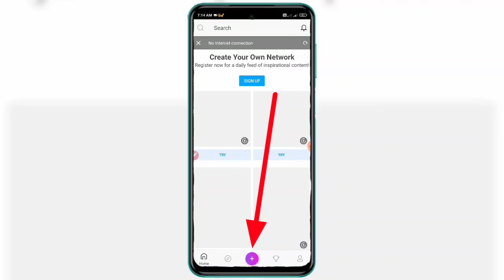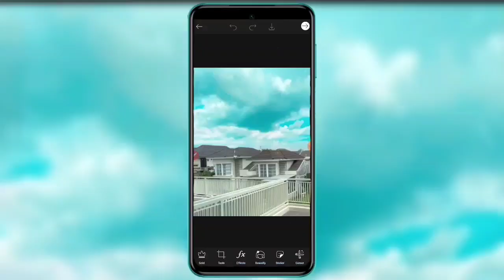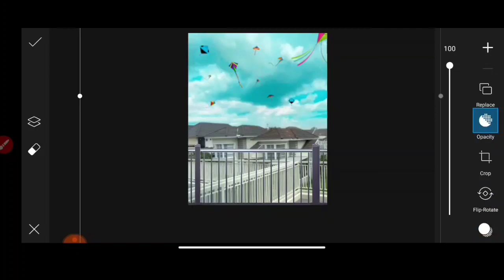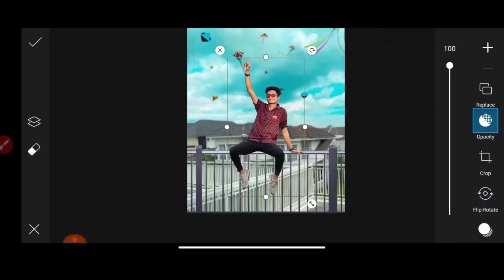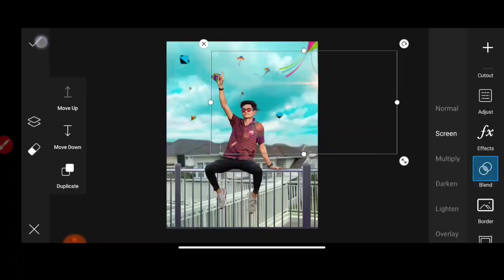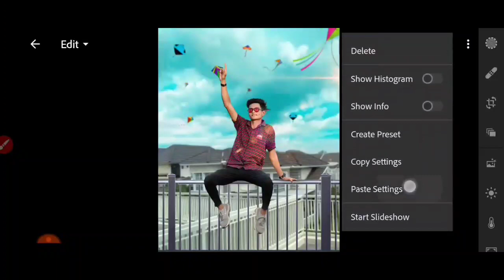PicsArt- Makar Sankranti Photo Editing 2021 || Picsart Manipulation Editing || Ghaus Editz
* picsart Makar sankranti photo editing
* makar sankranti concept Edit
* Ghaus Editz picsart editing
* makar sankranti photo editing tutorial picsart

1:-  Picsart editing tutorial
2:- Lightroom photo editing
3:- Lightroom Preset download
4:- Makar sankranti 2021 editing
5:- Makar sankranti editing
6:- Picsart manipulation photo editing
7:- Ghaus Editz Lightroom editing
8:- Ghaus Editz new video
9:- 2021 new editing
10:- Makarsankranti photoshoot ideas